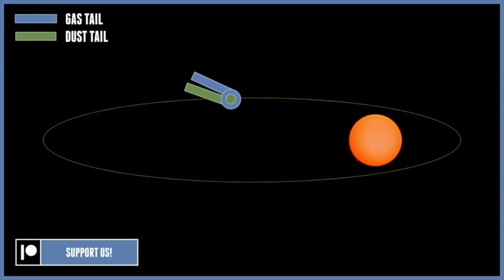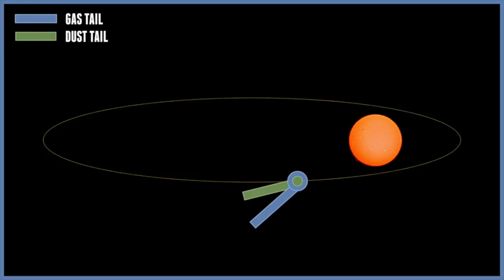What Are Comets Made Of? The EXO Files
What Are Comets Made Of?

Extraterrestrial Bestsellers:
Extraterrestrial Movies & Documentaries:
Meteorite Jewelry: